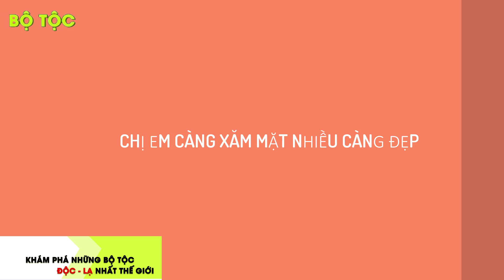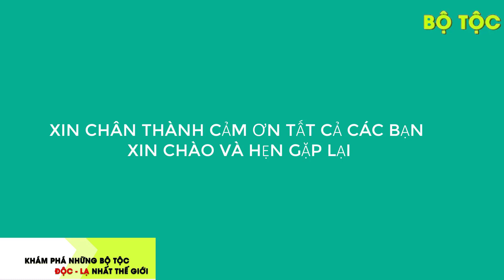Bí Mật Về Bộ Tộc Kỳ Lạ Chị Em Càng X.ă.m M.ặ.t Nhiều Càng Đẹp